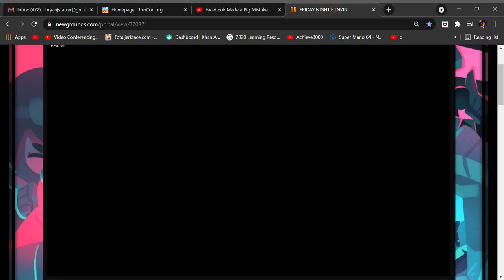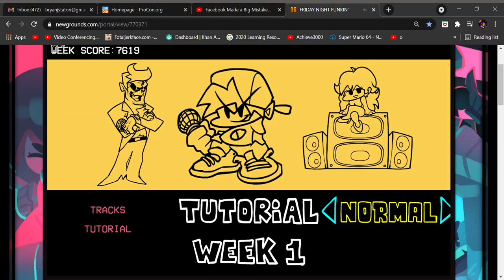i suck at FRIDAY NIGHT FUNKIN'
am noob just started today